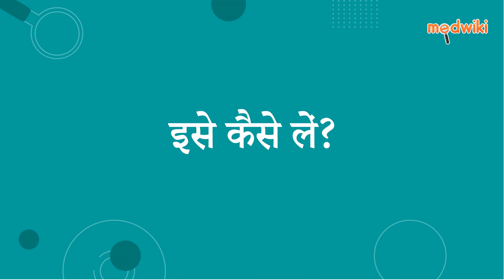वेरफ्री 8 टैबलेट | AI Uses, Work and How to take In Hindi.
वेरफ्री 8 टैबलेट
Composition- बेटैहिस्टाइन (8एमजी)

Introduction
इसका उपयोग आंतरिक कान के एक विकार के इलाज के लिए किया जाता है जिसे मेनिएरेस रोग के रूप में जाना जाता है।

बेटैहिस्टाइन आंतरिक कान में रक्त के प्रवाह में सुधार करके काम करता है जिससे वहां अतिरिक्त द्रव का दबाव कम हो जाता है।